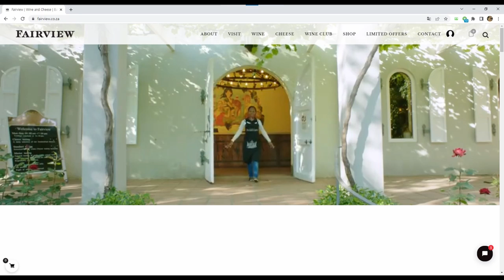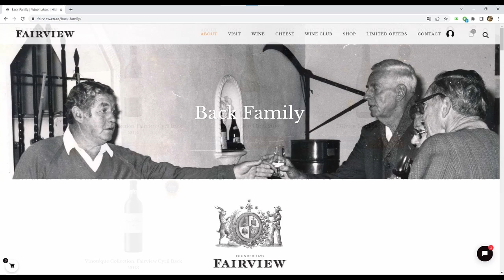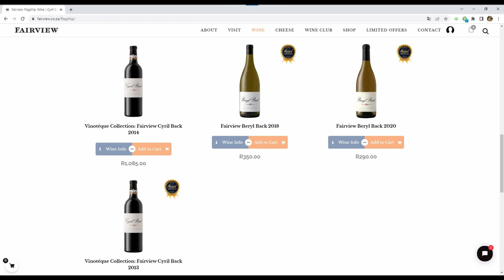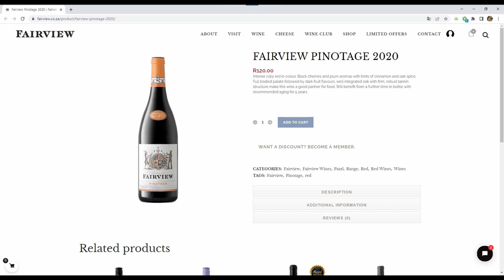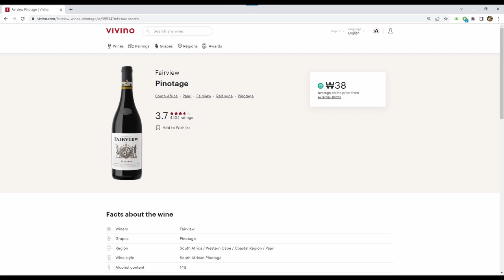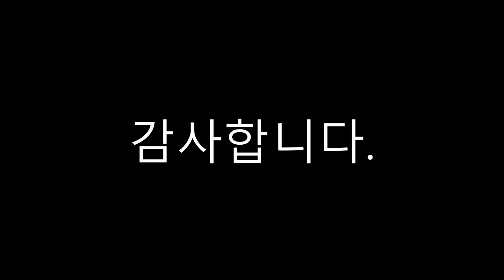36. Fairview Pinotage 2016 (페어뷰 피노따쥐 2016)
직접 구입하여 마신 와인에 대한 기록을 남기고 싶어서 유튜브를 시작했구요, 오늘은 그 서른여섯 번째 영상으로 Fairview Pinotage 2016 (페어뷰 피노따쥐 2016) 에 대한 이야기를 올려보았습니다.